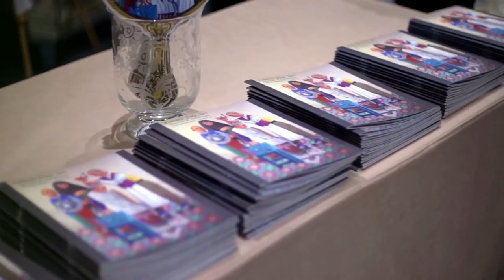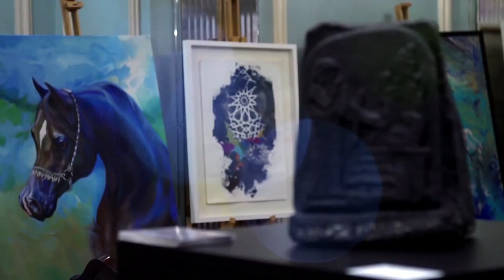3rd Konooz Fine art Auction London 2017, Zainab Alfarhan Alimam, WGSF, Konooz, Fine Art Auction